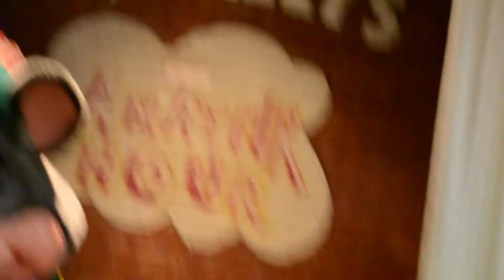Sharanya B'day 2011 - Video 2